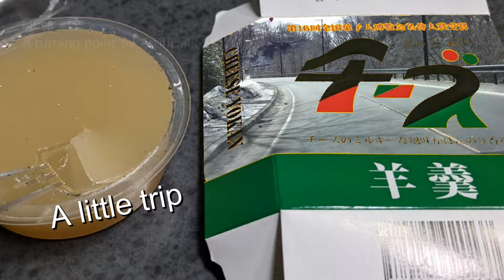【北海道】Driving by Hokkaidou #39 Noboribetsu Onsen（English subtitles）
2021年3月19日（金）20日（土）
毎年恒例になってる登別温泉ですが、今回は石水亭の食事や石水亭からほど近い「大湯沼天然足湯」の散策動画になります。
2021 March 19 (Fri) 20 days (Sat)
Noboribetsu Onsen is an annual event, but this time it will be a video of “Sekisui Tei” meal and "Oyunuma Natural Footbath", which is close to “Sekisui Tei”.

Blog page for this video
・雪解け3月の登別温泉石水亭の夕食バイキング！
・Dinner buffet at Noboribetsu Onsen “Sekisui Tei” in March when the snow melts!
・雪解け3月の登別温泉石水亭の朝食バイキング！
・Breakfast buffet at Noboribetsu Onsen “Sekisui Tei “ in March when the snow melts!

TORIZOU food memoir blog
・Visitor blog (food edition)

OP
・Title : A turning point

ED
・Title :Jolly Old St Nicholas Instrumental

※　Please note that the translation may be incorrect